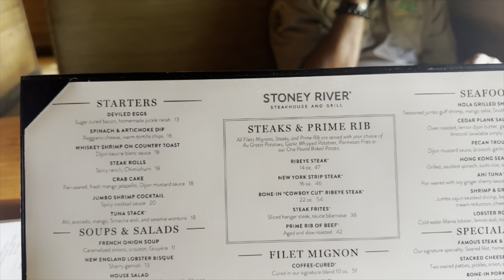VLOG • CHEESECAKE FACTORY 🤮• TJ MAXX SHOP 🛒 WITH ME• AUNT JACKIE PRODUCT REVIEW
I bought this dry wig from amazon but ima make it work hair styling for a Goddess

    (TO SEE 200+ VIDEOS)
-Monthly Predictions
-Weekly Videos
-Exclusive Messages